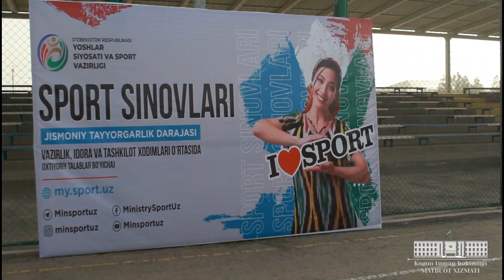O'quvchilar jismoniy tayyorgarlik darajasini aniqlash maqsadida ixtiyoriy sport sinovlari o'tkazildi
O'zbekiston Respublikasi Prezidentining 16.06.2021 yildagi "Aholining jismoniy tayyorgarlik darajasini baholash tizimini joriy etishning tashkiliy chora-tadbirlari to'g'risida"gi PQ-5148 son qarori ijrosini ta'minlash maqsadida bugun 27-noyabr kuni Kogon tuman Markaziy o'yingohida tumanda joylashgan 1-3- umumiy o'rta ta'lim maktablarining 9-11 sinf o'quvchilaridan jismoniy tayyorgarlik darajasini aniqlash maqsadida ixtiyoriy sport sinovlari qabul qilindi.